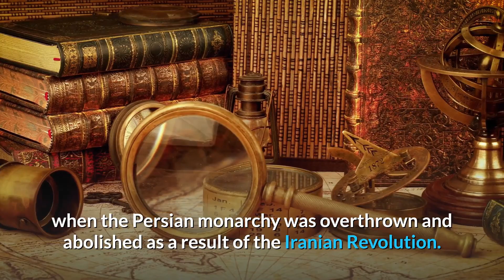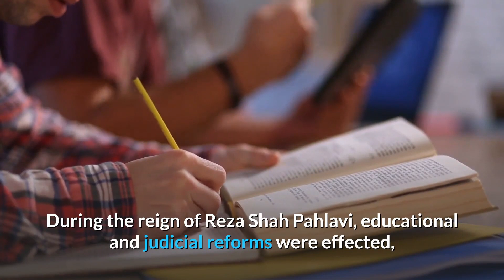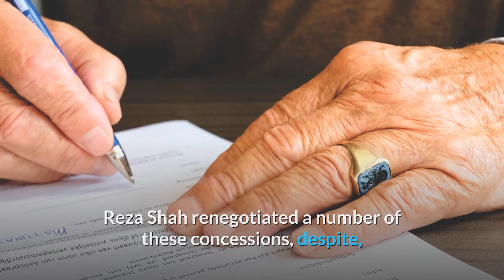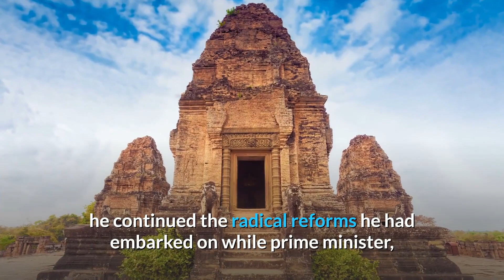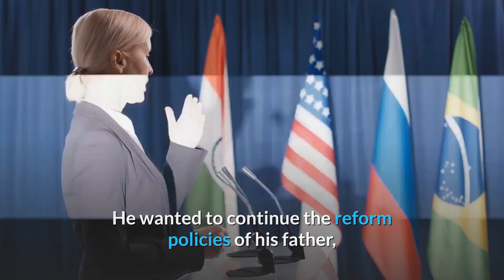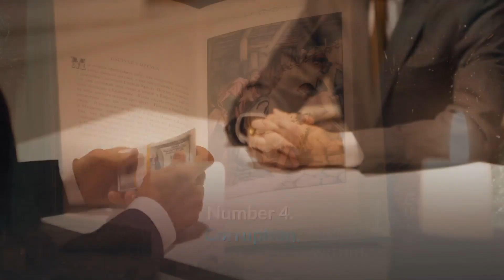Top 10 Golden Facts about Pahlavi Dynasty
The Pahlavi dynasty is an Iranian royal dynasty of Mazandarani ethnicity. The Pahlavi dynasty originated in Iran’s Mazandaran province.
In 1878 Reza Shah Pahlavi was born at the village of Alasht in Savadkuh County, Mazandaran Province. His parents were Abbas Ali Khan and Noushafarin Ayromlou.
His mother was a Muslim immigrant from Georgia (then part of the Russian Empire), whose family had emigrated to mainland Qajar Iran after Iran was forced to cede all of its territories in the Caucasus following the Russo-Persian Wars several decades prior to Reza Shah's birth.
His father was a Mazandarani, commissioned in the 7th Savadkuh Regiment, and served in the Anglo-Persian War in 1856.